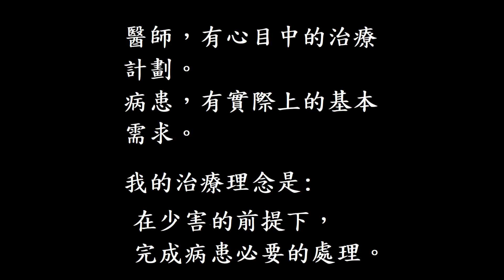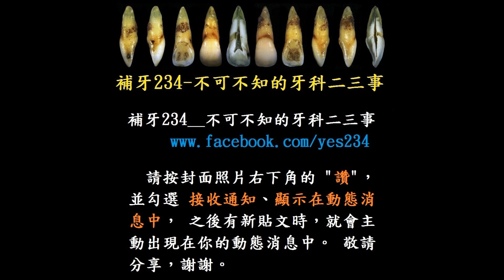這樣還能補？還能這樣補！__補缺牙成牙橋 45月追蹤（1080P）